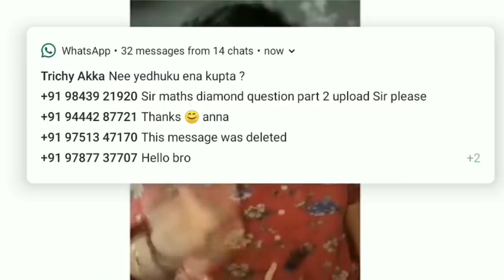TN 10th public exam | Latest news update 2020 today | breaking news recent | protest by parent